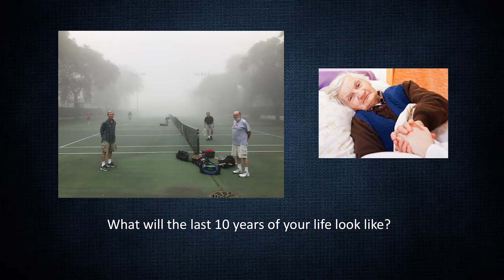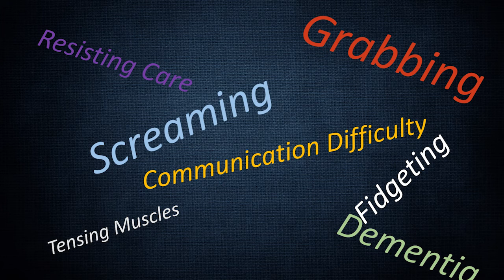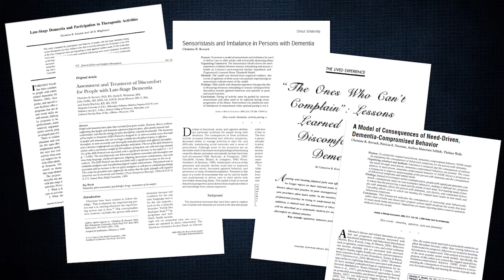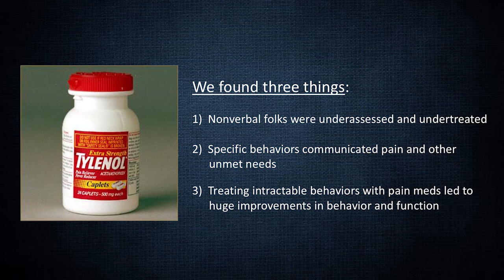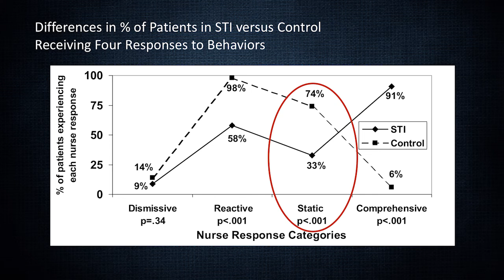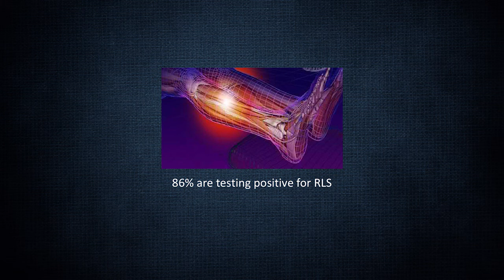UWM’s Christine Kovach on behaviors associated with dementia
A series of research studies changed the understanding of behaviors associated with dementia from problems to be managed to meaningful symptoms of underlying, unmet needs. Distinguished Professor of Nursing Christine Kovach shows us how this work has dramatically changed assessment and treatment of people with dementia, including improving pain management, stopping ineffective treatments and diagnosing a common reason for nighttime agitation and sleep problems.

Kovach presented at UWM's inaugural “Short Talks, Big Ideas” event in February 2018. The event featured eight powerful lectures with the potential to reshape how we see and understand the world in 2018.